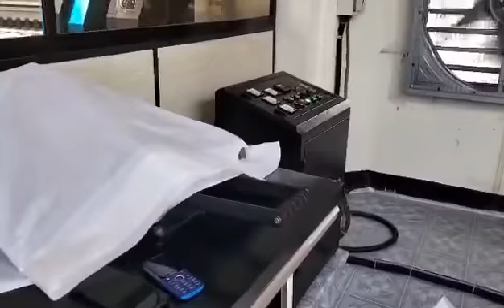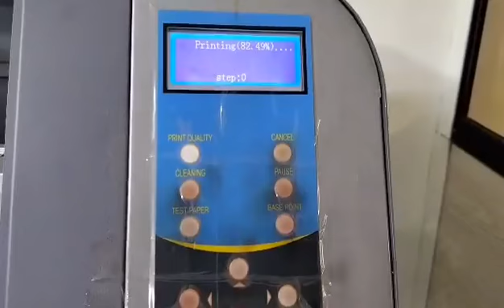sublimation printing আপুদের জন্য সুখবর অনলাইনে ড্রেস সেল করে থ্রি-পিস শারি কাপর বেড-শিট পর্দা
sublimation printing t shirts We do all kinds of work of sublimation print, textile, small and big factories, government-private, organization etc.,
*Garments Textile's attention to the/MD, director, Gm, pm, and merchandiser, Sir if you have
Always we are by seba_star_ltd your side, Seminar, Rally, Travel, Birthday Party, Class Party, Sports, all over or any other festival are appreciated by all.
School T-Shirt name number Design & Print is the proud T-shirt partner of many schools, colleges, universities, banks,
government , non-government organizations, and companies around the world.
T-Shirt Design & Print will provide Export  Quality  services according to your needs.
Orders can be placed from any where in the world.

অনলাইন ভাইয়া এবং আপুদের জন্য সুখবর, যারা অনলাইনে ড্রেস সেল করে তাদের জন্য সুখবর, থ্রি পিস ,শারি, কাপর, বেড-শিট, পর্দা,পতাকা ,আপনাদের পছন্দ মতো ডিজাইন করে নিতে পারেন।
সর্বদা আমরা seba _star_ltd আপনার পাশে আছি, সেমিনার, র‌্যালি, ভ্রমন, জন্মদিনের পার্টি, ক্লাস পার্টি, খেলাধুলা, সর্বোপরি বা অন্য যেকোন উৎসব সবার কাছে সমাদৃত।
স্কুল টি-শার্টের নাম নম্বর ডিজাইন এবং প্রিন্ট হল অনেক স্কুল, কলেজ, বিশ্ববিদ্যালয়, ব্যাঙ্কের গর্বিত টি-শার্ট অংশীদার।
সরকারী, বেসরকারী সংস্থা এবং বিশ্বজুড়ে কোম্পানি।
টি-শার্ট ডিজাইন ও প্রিন্ট আপনার চাহিদা অনুযায়ী এক্সপোর্ট কোয়ালিটি সেবা প্রদান করবে।
বিশ্বের যে কোন জায়গা থেকে অর্ডার করা যেতে পারে।
সেলাই এবং মুদ্রণ পরিষেবা সম্পর্কিত যে কোনও তথ্যের জন্য অনুগ্রহ করে যোগাযোগ করুন
আমাদের ফ্যাক্টরিতে ভিজিট করতে পারবেন সরাসরি যে কোন সময় ফ্যাক্টরিতে এসে অর্ডার করতে পারবেন।

ফ্যাক্টরি: ১৩০, মিজান টাউয়ার কল্যাণপুর , মিরপুর ঢাকা ।